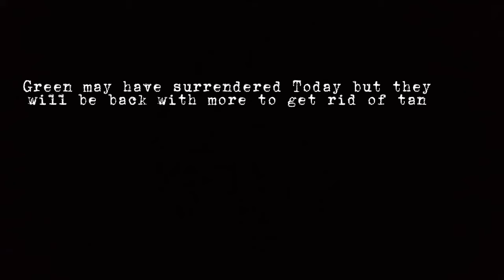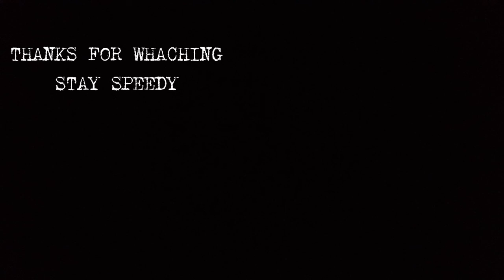Toy Soldiers the Battle of The Sand stop motion film ( Green VS Tan )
This is ( Battle of the sand ) The 3 episode of the greens VS tan video's. In this stop motion film, There is Tanks, Missles , Jeeps and more In the middle of a Desert. who will win?